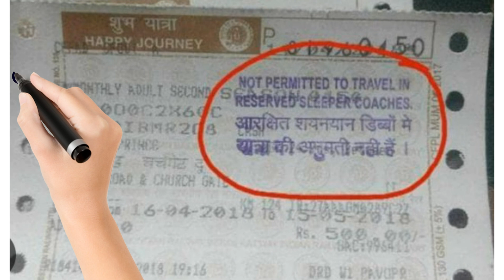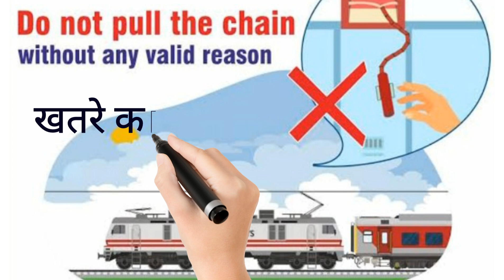railway related words in Hindi and englis#common word meaning#learn english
learn English English sabdcosh 111#English

watch this video for more then 100 RAIN RELATED WORDS MEANING  in hindi and also in English. in routine life we fell rainy season but when we try to explain about what we fill or saw, we were fail bcoz of lake knowlage of rain related word meaning meaning in English.

YOU LEARN THIS WORDS MEANING IN  HINDI :👇

drizzle,shower,rainfall,downpour,flood,deluge,damp,drenched,scattered shower, raining incessantly, precipitation, humidity, Storm, lighting, windy air, sleet, Thunder storm,
dusty storm, puddle, muddy puddl,rainy session, rain,
rain cats & dogs(idiams)

        so watch this video till the end and learn proper rain related words meaning in Hindi and English both.
         many more rain related name I find out for you. if all names are covered in this one video ,you get bored and video become lengthy. so I make TWO (2)more video for you

Full transcript of the video is available  here-

rain coat
rain water jarvesting
rain  related words
rain related captions
rain related words in English
rain related vocabulary
rain related words in Hindi
 rain related words in Tamil
rain related words in Malayalam
rain related words in Marathi
rain related words in Sanskrit
rain related words that rhyme
rain related words sound
rainwater related words
rainy other words for
another words for rain
rain similar words in Hindi
rain similar words in Marathi
rain words in Hindi meaning
100 words for rain
Hindi word for rainbow
ring related words in English and Hindi both
rain related words in Hindi and Gujarati
Rin vocabulary
rain vocabulary in English
 rain vocabulary words
rain vocab
rain vocabulary list
rain vocabulary IELTS
 rain vodka
rain vocaloid
rain vocal exploration
voice of the rain analysis
rain vocabulary words
rainfall vocabulary
rainforest vocabulary
rain School vocabulary
acid rain vocabulary
heavy rain vocabulary
what is the vocabulary words of rain
what is phrase  for rain
what is the vocabulary of heavy rainfall
what are the words related to rain weather

WHO AM I:
i am a founder of sabdcosh 111,indias largest online word vocublary platform,english learner and  your guide.